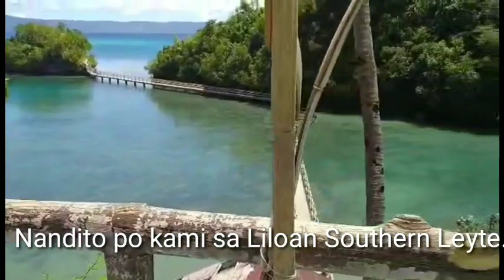Tagbak Marine Park Liloan Southern Leyte | Cristine Tv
Tagbak marine park it's a crystal clear waters are lovely and enchanting corals housing a number of fishes and other sea creatures which is the product of the government's effort to protect and preserve natural beauty.Ang ganda dito guys.